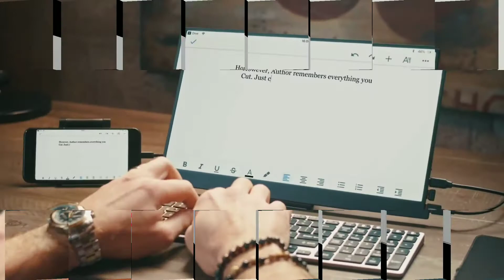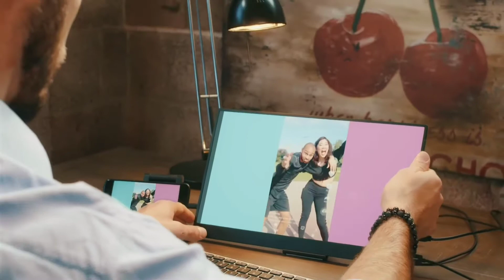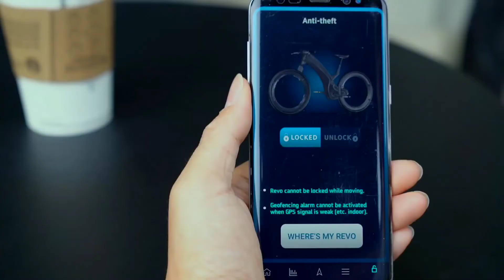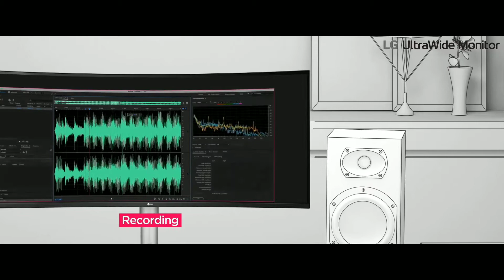8 HI-TECH GADGETS THAT CAN MAKE YOUR LIFE BETTER||Gadgets under Rs100, Rs200, Rs500, and Rs10,000k.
Gadgets buying link..

1.Phonepad.

2.Leaser pecker laser engraver.

3.Talo Brush.

4.Reevo Hubless Ebike.

5.Lg Curved Monitor.

6.Pureflame Mini.

7.Ingrip.

8.Cycleboard.

Best Dron And Flying Toy on Amazon.

1.Flying Ball.(Rs,345.)

2.Flying Glider.(Rs,349).

3.  6 Axis led dron.(Rs,2930.)

4.Wifi selfie dron.(Rs,4988).

2.Charging stand.(Rs.97.)

3.Selfie ring light(Rs,229.)

4.Anti thift GPS Tracker  Smartphones(Rs229.)

5.Selfie stick.(Rs.99).